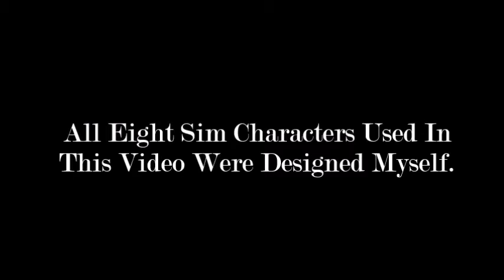Together Let's (A Sims Animation)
A Sim Animation showing different things and activities that couples do in the real world together. Maybe this animation will give you new ideas and activities to do with your special someone :)